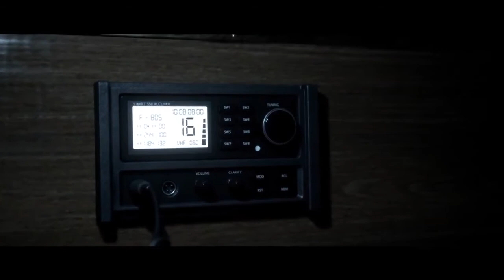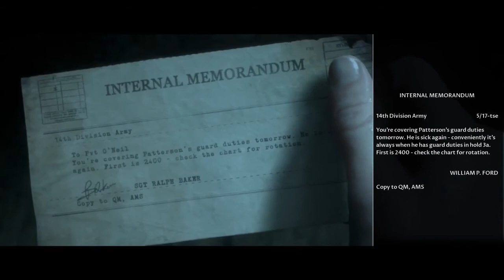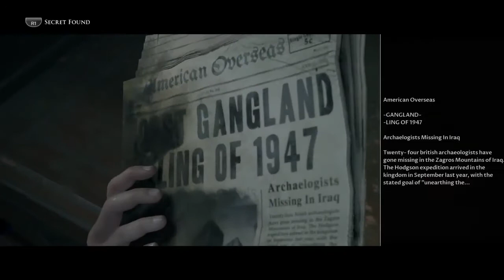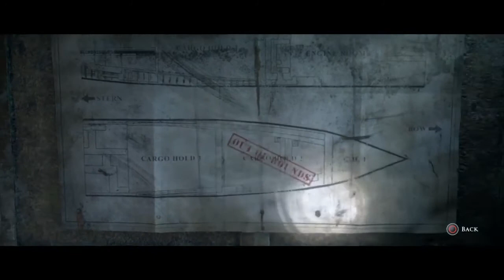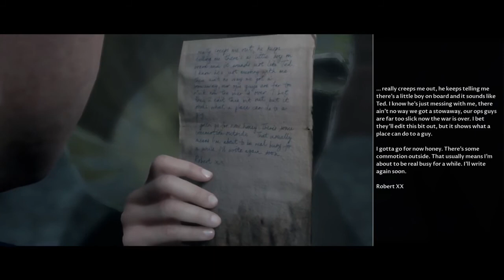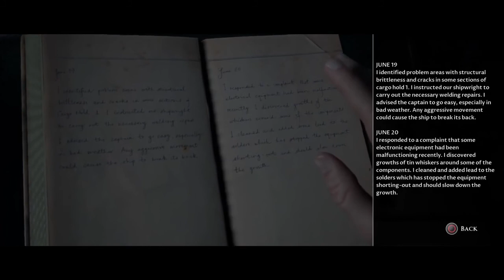WHO IS THIS AND WHERE ARE WE?!?! || Man of Medan Part 3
Hope you guys enjoyed. Dont forget to SHHMACK that Like Button and comment what you liked about the video.

To my Main
Funny Skits, Videos, Vlogs, and Other Stuff

Phone Games, RPGS, Horror Games, and Fun

Have a great day everyone and check out more videos of mine on both channels.